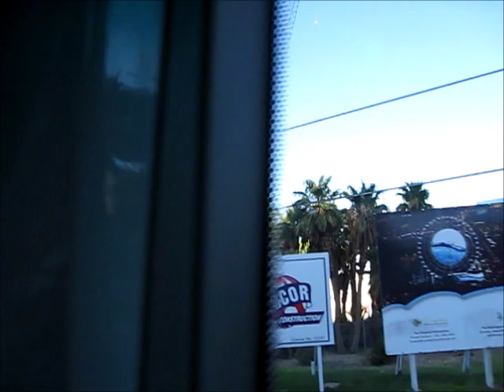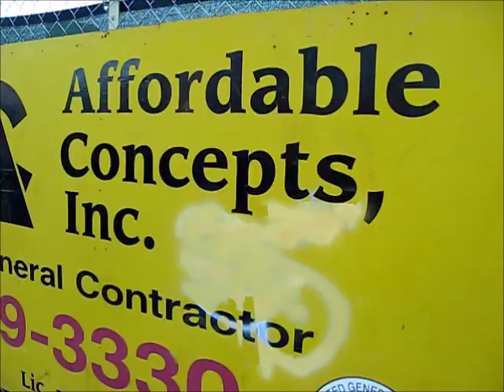holy cow went bye bye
las vegas happenings, the holy cow was a security post for me at one time.  it was a hot spot for night time activity and street crime.  guess who was in the center of all of it.  time marches on.  the spot remains a troublesome corner as of yesterday.  this vid ends the series.